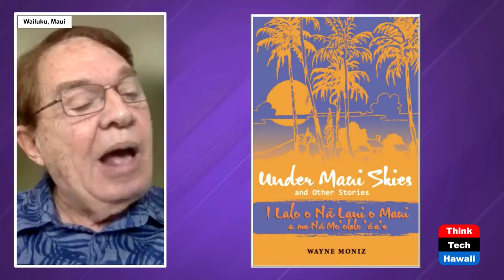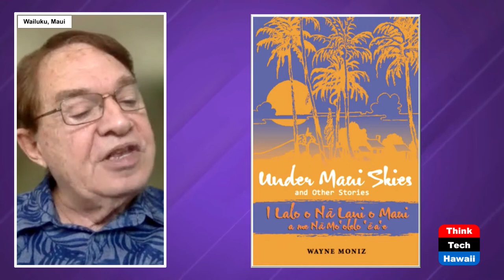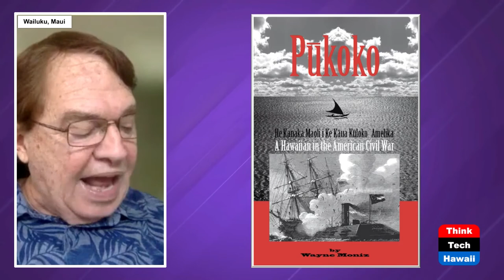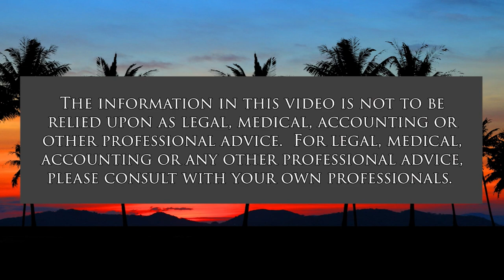The Mele and Mo'olelo of Hawaii (Books! Books! Books!)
The World and Works of Wayne Moniz.  The host for this show is David Dinner.  The guest is Wayne Moniz.

Wayne Moniz discusses his writing, his writing process and reads from his work.